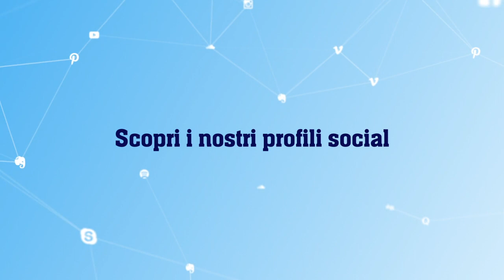Video presentazione dei principali canali social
I principali canali social di HostingVirtuale. Seguici e commenta perché la tua opinione è sempre importante per noi, ci aiuta a crescere e a migliorare tutti i servizi.